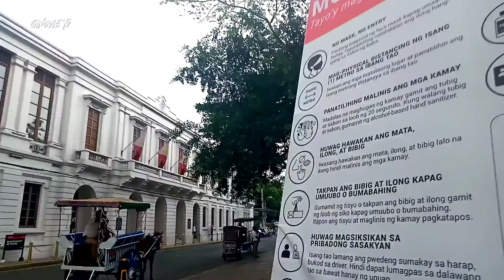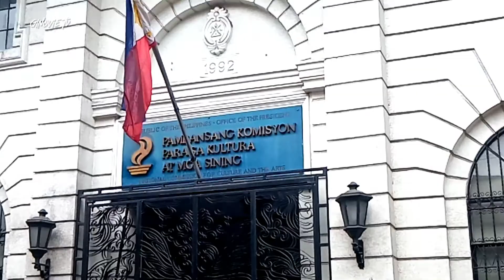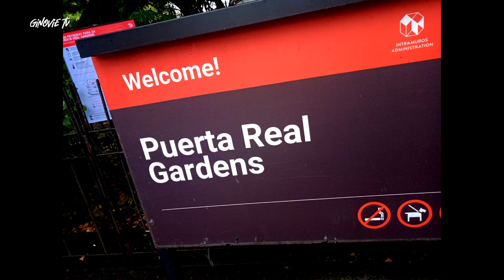Intramuros and Puerta Real Gardens Walking Tour 2022 | VLOG #10 | Ginovie TV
Intramuros and Puerta Real Gardens Walking Tour 2022
VLOG #10

Hello Everyone‼️
W E L C O M E to Ginovie TV‼️

📌Education
📌 Vlogs
📌 Tutorial
📌 Unboxing

THANK YOU SO MUCH MGA KA OVERLOADED!!! ❤️
I LOVE YOU GUYSSS!!! ❤️

📌 S U B S C R I B E  M E ‼️
FOR MORE CLIPS AND VIDEOS‼️

G I N O V I E  T V
LINK: ⤵️⤵️⤵️⤵️⤵️⤵️⤵️